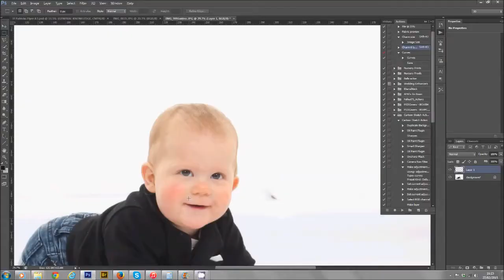Baby Photo Session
Baby Pacey having a photo session with us